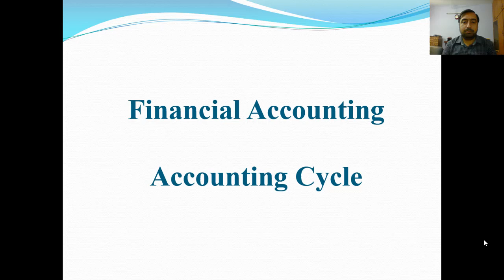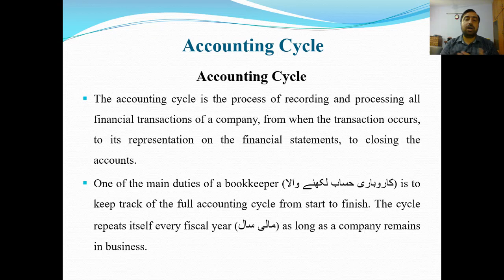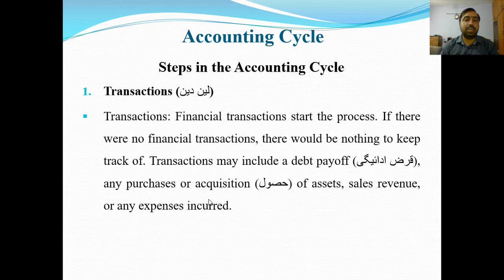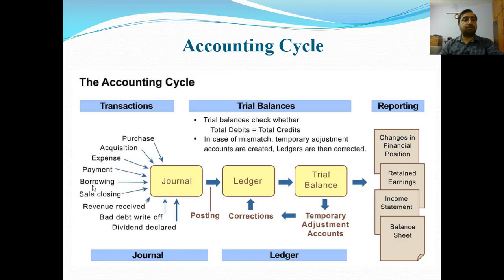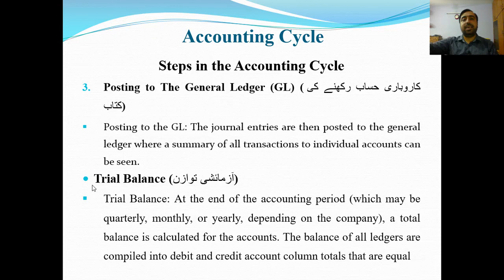Financial Accounting | The Accounting Cycle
Video Title:  The Accounting Cycle